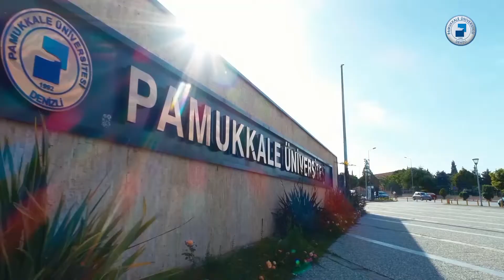Tercihim PAÜ - Teknoloji Fakültesi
PAÜ Teknoloji Fakültesi Dekanı Prof. Dr. Osman Nuri AĞDAĞ, Fakültesini Tanıttı.